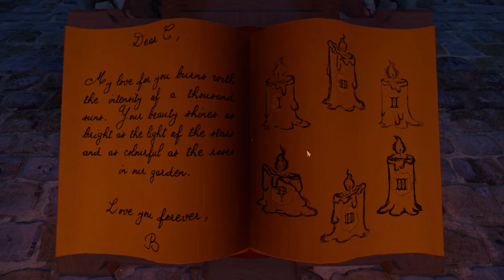We Were Here Too (NL / Dutch Playthrough)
Samen met Marjolein bevind ik mij in een verlaten gebouw midden in de bergen. We zijn van elkaar afgezonderd en we hebben elkaar nodig om te ontsnappen. We kunnen niet zien wat de ander ziet, dus alles moet op basis van omschrijvingen. Lukt het ons terug te keren naar de bewoonde wereld?